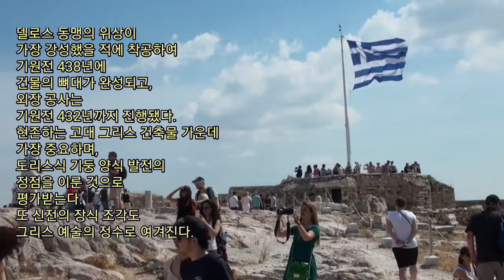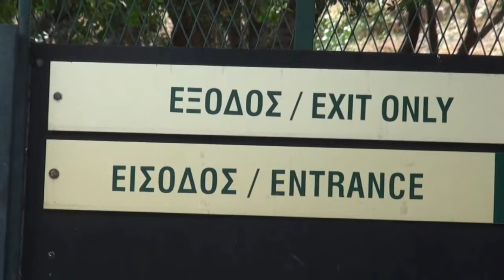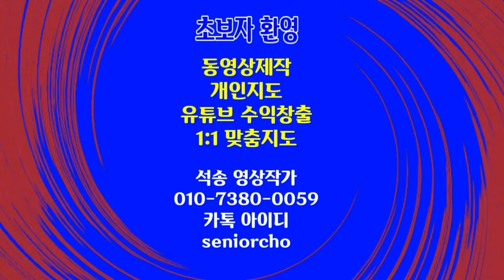그리스 유적 탐방여행 그리스 아테네 아크로폴리스 파르테논 탐방 Parthenon Acropolis Athens Greece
Parthenon Acropolis Athens Greece 그리스 유적 탐방여행 그리스 아테네 아크로폴리스 파르테논 탐방

ㅡㅡㅡㅡㅡㅡ

ㅡㅡㅡㅡㅡㅡㅡㅡㅡㅡ
4시간에 동영상제작 기법 배우고 유튜브에 올리고 홍보방법까지 배웁니다.

4시간 개인지도 받으면 파워디렉터

ㅡㅡㅡㅡㅡㅡㅡㅡ